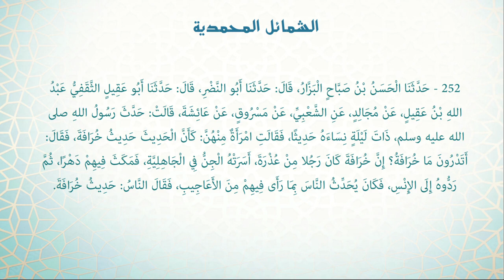Shamāil | Hadith 252 - The story of Khuraafa